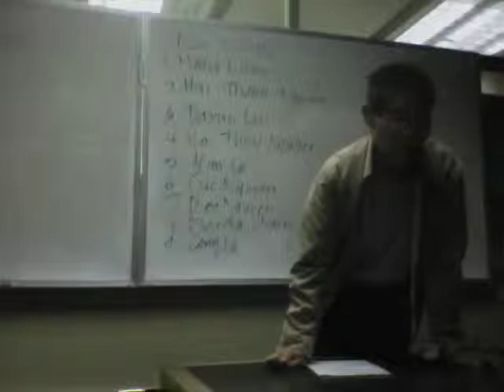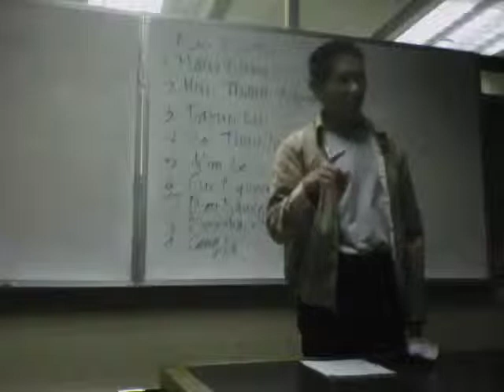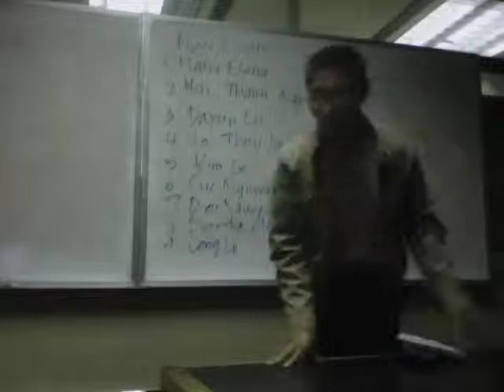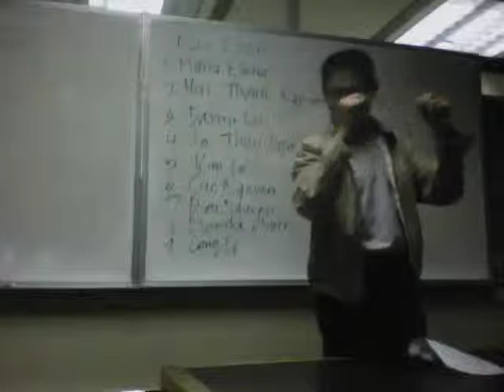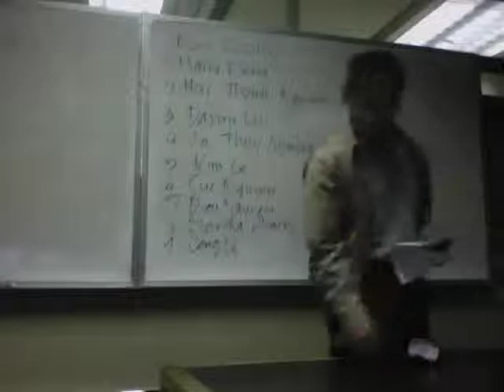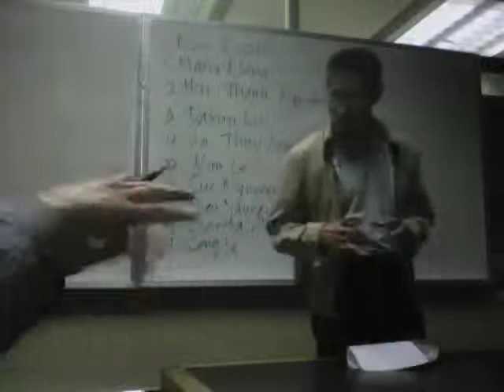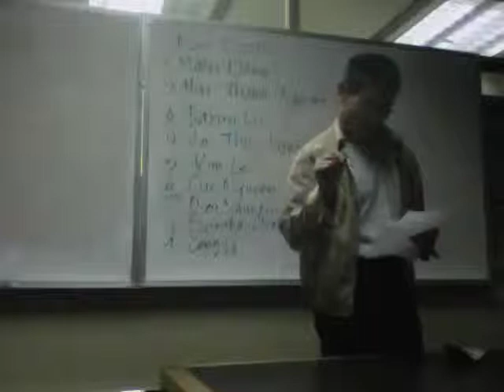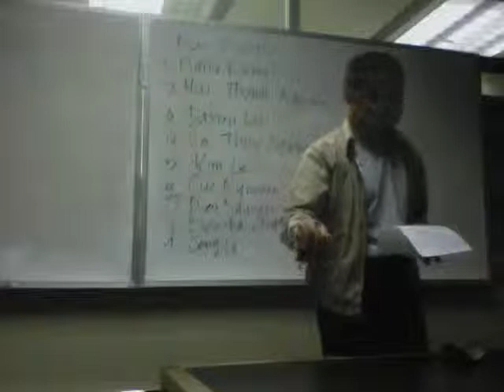Daxun explains how to make cucumber fried eggs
Directions to students after studying a chapter on food and eating: Prepare a speech to explain a simple recipe. Please limit it to 3 minutes. Learn to pronounce your ingredients correctly. Also remember singular and plural nouns /s/, /z/ and /iz/. First, list the ingredients. Then, describe each step. Refer to the vocabulary list and useful language patterns. As you speak, your classmates will take notes on the ingredients and steps.
This video was made by Marsha Chan, Mission College, Santa Clara, California USA in November 2010. This student is enrolled in ESL 930LS High Beginning Listening and Speaking.